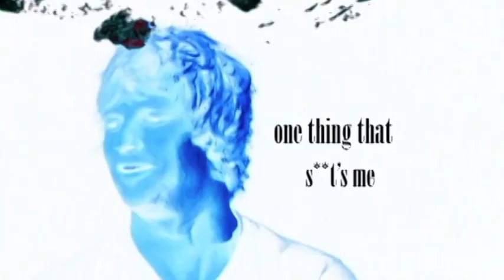Taj Burrow bonus surfing from TRILOGY (The Momentum Files)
Keepers galore. That's Taj Burrow's process for working on Trilogy. Surf a ton. Film a ton. And only keep the best of the best. He was competing on the world tour during this time, and juggling that much competition and freesurfing is no gentle task. But Taj makes it looks effortless, ticking all the boxes in his sections.

So, this is an edit composed of just Taj's parts in the movie, some bonus footage and interviews and... well, just Taj being Taj.  Enjoy.